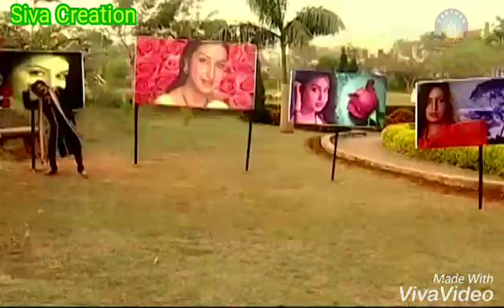To Jhia Nuhen Gote Golapa kadhi old odia whatsapp status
Romantic odia whatsapp statusb(New Edited) 2018